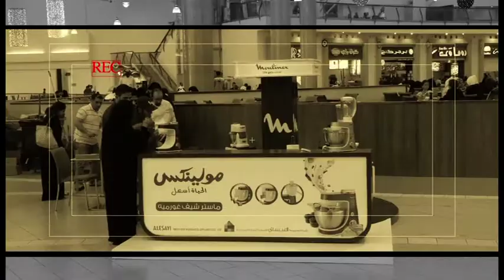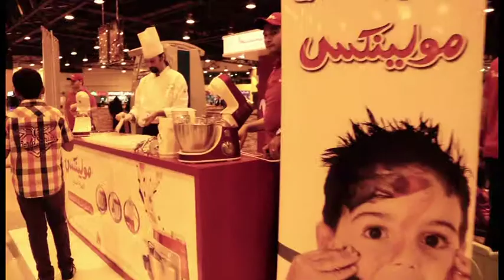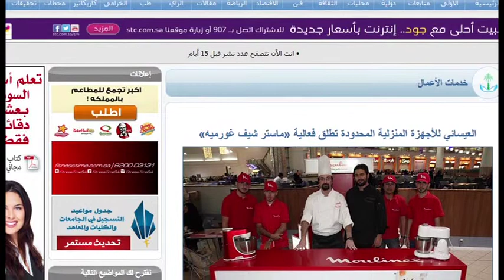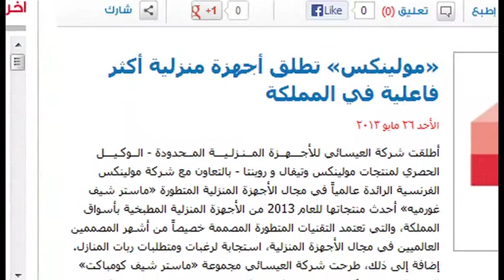حملة ماستر شيف غورميه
تغطية حملة ماستر شيف غورميه التي اقامتها مولينكس في جدة والرياض والدمام